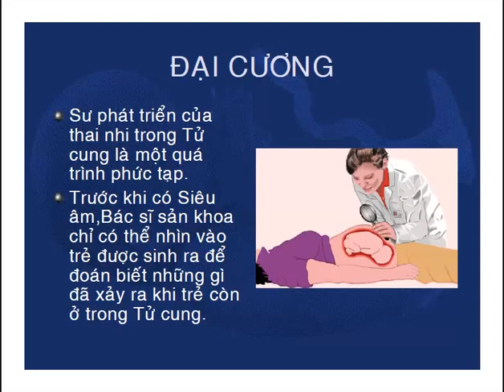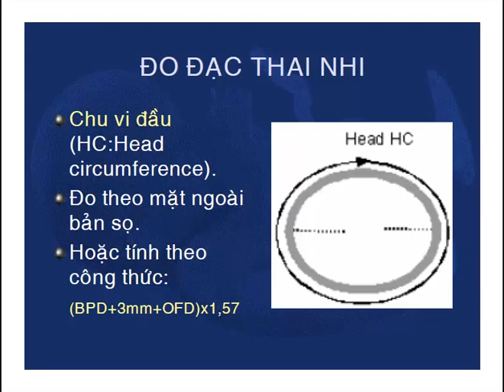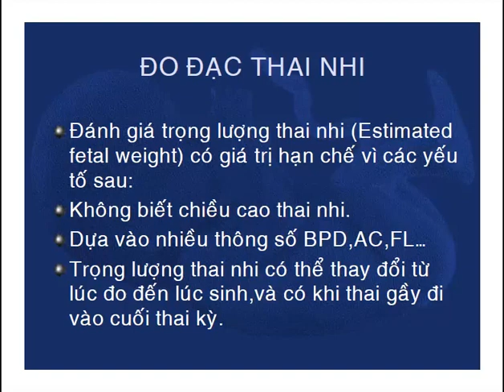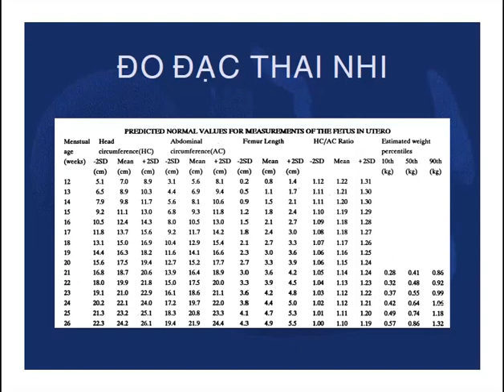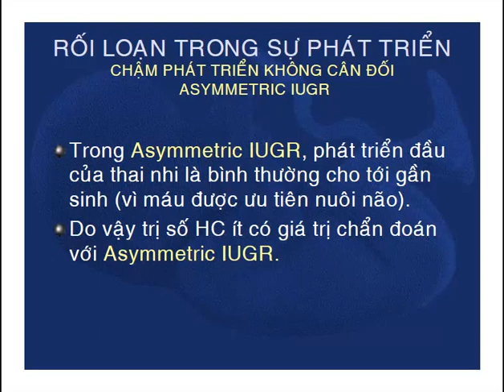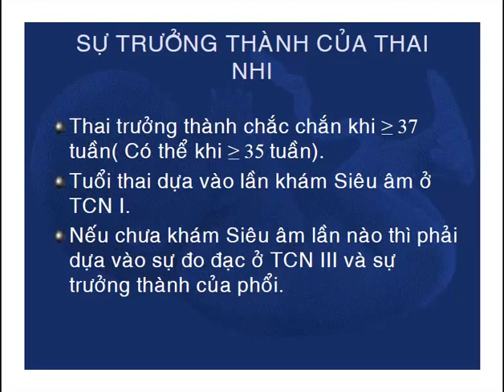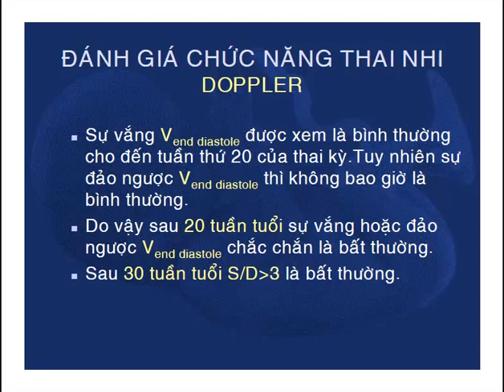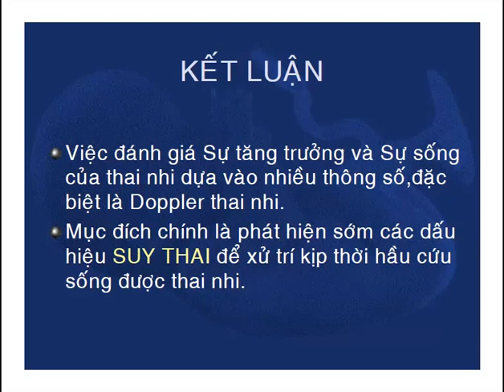Siêu âm chẩn đoán sự sống và sự phát triển của thai (Bs. Nguyễn Quang Trọng)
Siêu âm sự sống và sự phát triển của thai (Bs. Nguyễn Quang Trọng.